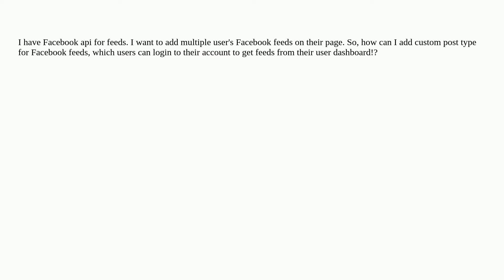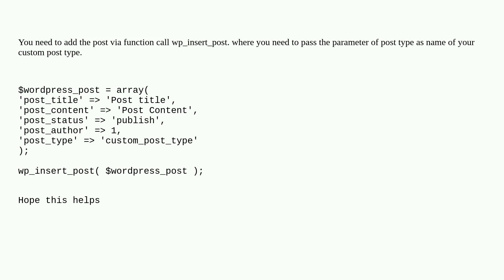Wordpress: Want to add custom post type for facebook feed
Want to add custom post type for facebook feed

A special thanks goes out to the awesome community

  custom-field custom-post-types php